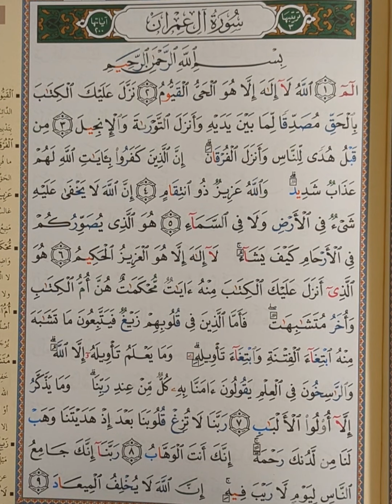Day 53 | The Quran Habit (3:1-9) 🎁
Truly You, You are the Bestower (3:8).

إِنَّكَ أَنتَ ٱلْوَهَابُ